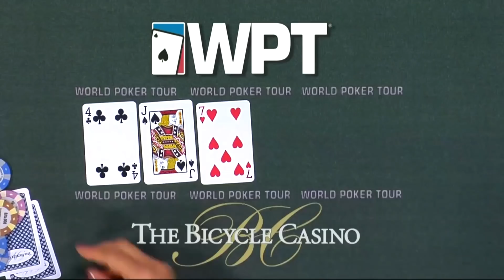DEVASTATING TURN Cards that CRUSH Opponents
When the perfect turn comes in and the fireworks begin. These 4 hands don't lack any action.